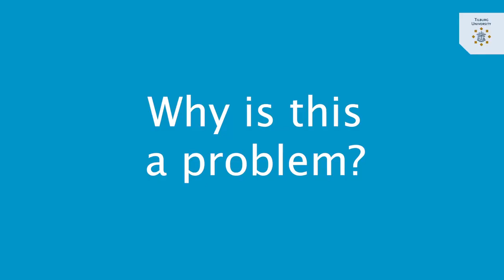Prof. dr. Ronald Leenes on Facial Recognition in public spaces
Have you ever noticed camera’s hanging in city centers or other public places? Maybe you’ll think: ‘No problem, I have nothing to hide!’ Well, there could be some downsides, professor Ronald Leenes explains.
If you want to know more about Facial Recognition and regulating technology, join the next TAISIG Talks on April 22.